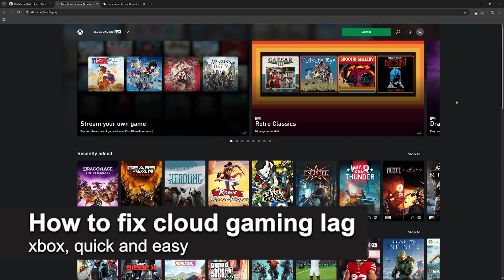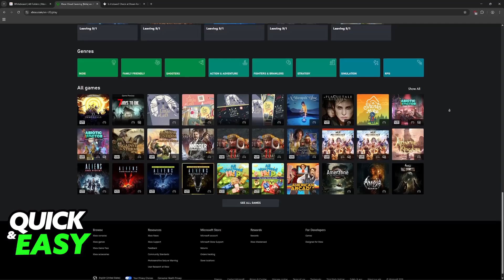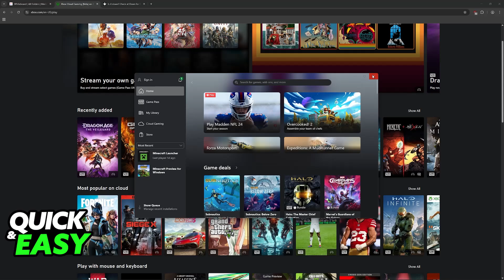How To FIX Cloud Gaming Lag on XBOX (2025) - Step by Step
I will solve your doubts about how to fix cloud gaming lag on xbox, and whether or not it is possible to do this.

I hope I have helped you with the video!